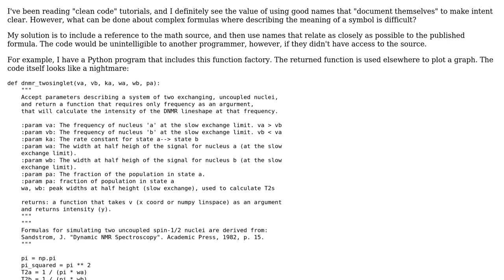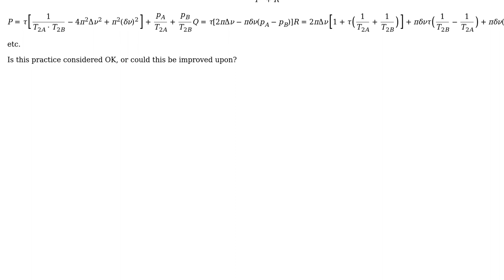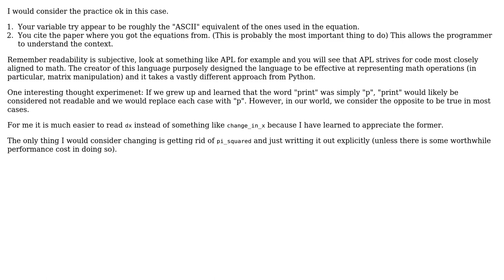Code Review: Complex scientific formula for nuclear magnetic resonance (2 Solutions!!)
Code Review: Complex scientific formula for nuclear magnetic resonance

With thanks & praise to God, and with thanks to the many people who have made this project possible! | Content (except music & images) licensed under CC BY-SA | Music | Images & others | With thanks to user Peter Taylor user Geoffrey Sametz user Dair user 200_success and the Stack Exchange Network Trademarks are property of their respective owners. You are responsible for your own actions.